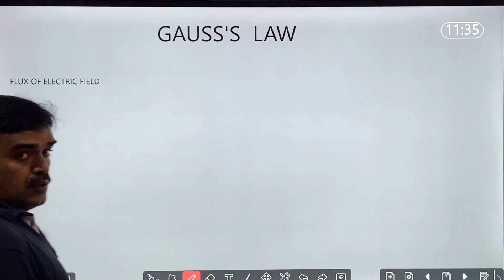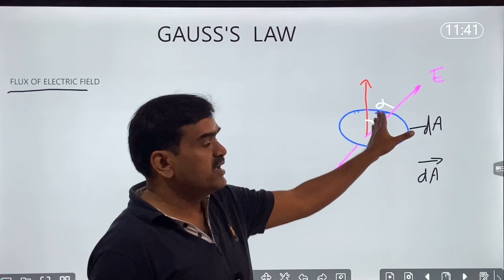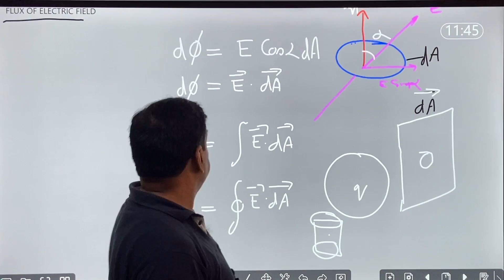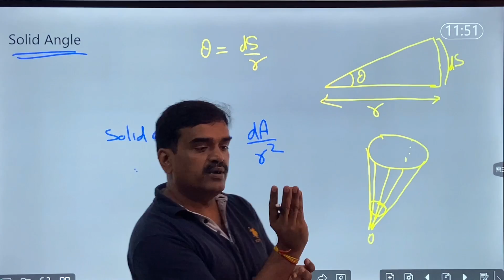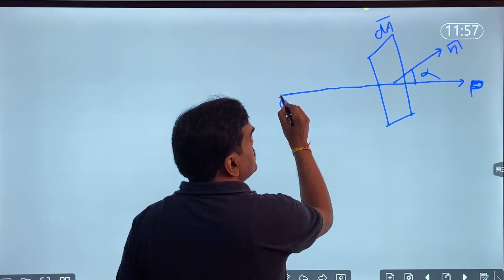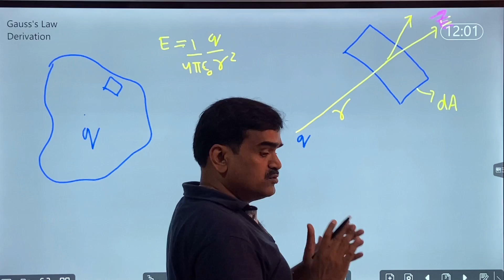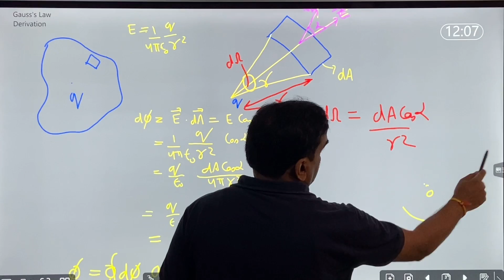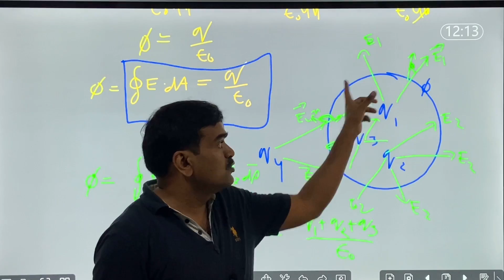Class 11,12 ॥Electrostatics 02॥ Gauss’s Law with Concept of Electric Flux & Solid Angle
ScienceBulla मतलब साइंस पे बातचीत -This is a FREE initiative in Public Interest. This video explains Gauss’s Law with concept of Electric Flux  and Solid Angle. It is helpful for students of 11th and 12th class.